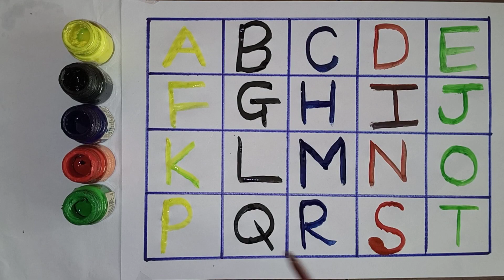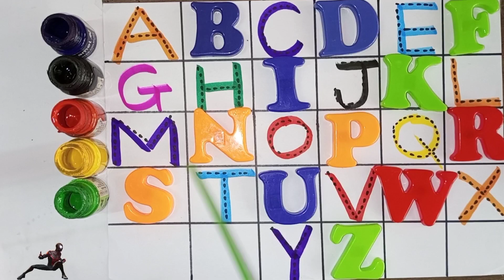abcd, abcde, a for apple b for ball c for cat, Alphabets, phonic song, असेअनार, 123456789 counting